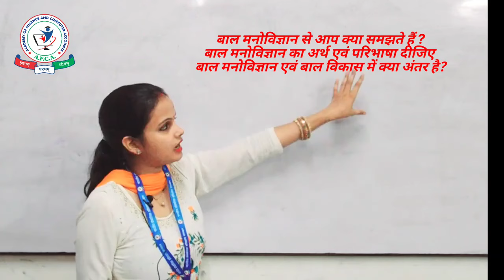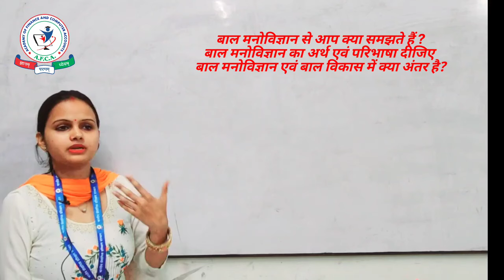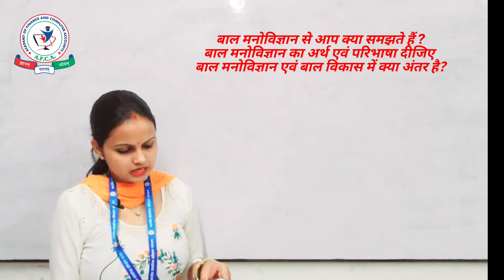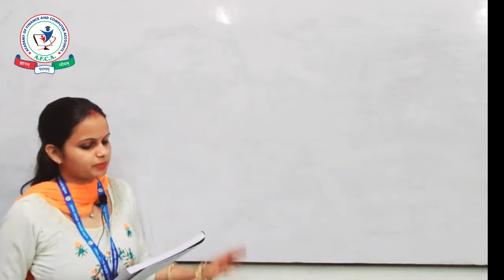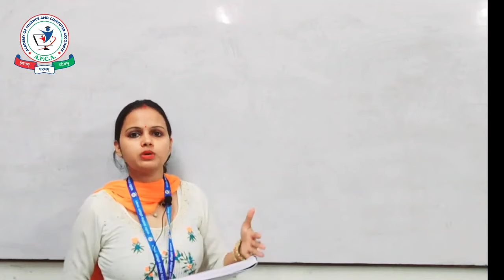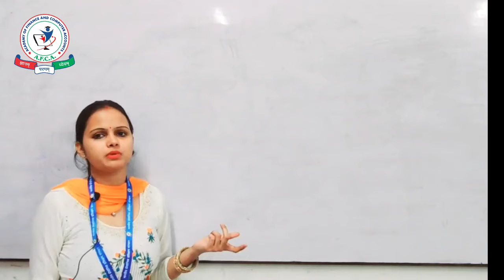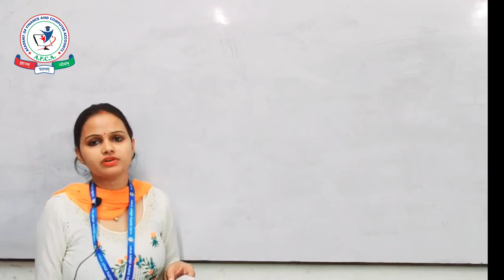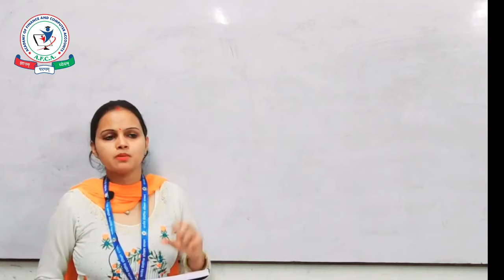NTT Lec - 1 | Pooja Sharma | AFCA Classes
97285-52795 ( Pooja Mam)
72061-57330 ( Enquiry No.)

We Are providing "The Expert Level Coaching" of.

1.NTT (Nursery Teacher Training)
2.DCTT (Diploma in Computer Teacher Training)
3.DCA (Diploma in Computer Application)
4.Digital Marketing
5.Web Designing
6.Coding Languages ( C, C++, Java, Python)
7. Data Structure and Algorithms (DSA)
8.Competitive Exams Preparation
9.TALLY ERP9/ Prime
10.English Spoken Classes ( Basic/Advanced)